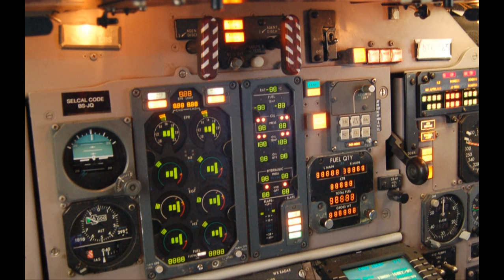MD80 CAWS Collection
AFAIK, the last one in this collection hasn't been uploaded to youtube yet...

If anyone else happens to have any other rare recordings of sounds that aircraft systems make (current and past) or knows where to buy master recordings for them, please share them or where to buy them from if they cost money